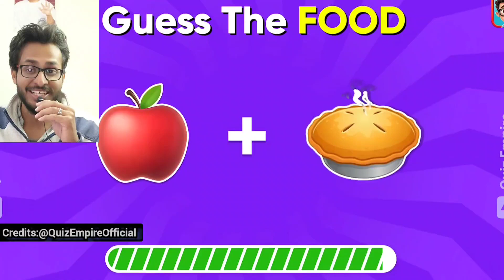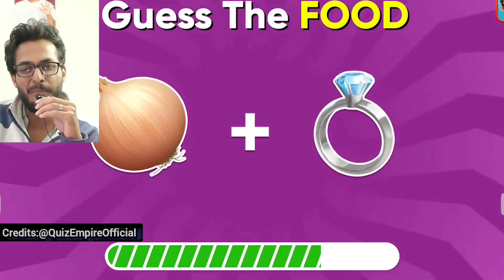Guess the Food by Emoji 😂😂 ! Emoji Quiz